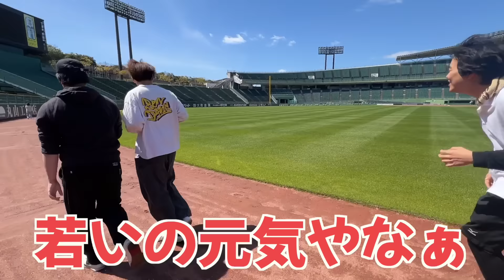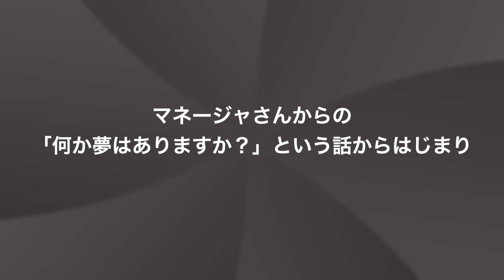【スポ会】ココロマンちゃんねる春のイベント2024 ほっともっとフィールド神戸で暴れてきたぞー！【Vlog】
ホームランスタジアムさんにご協力いただき
バットをお借りさせて頂きました！ありがとうございました‼️

参加してくださった皆様、povoで応援してくださった皆様
サポートメンバーの皆様、お手伝いしてくれたここたん、ふいち
そしてマネージャーさん‼️大変お世話になりました‼️
無事、開催できてよかったです。ありがとうございました( ´ ▽ ` )

メイン→@kokoromanmein